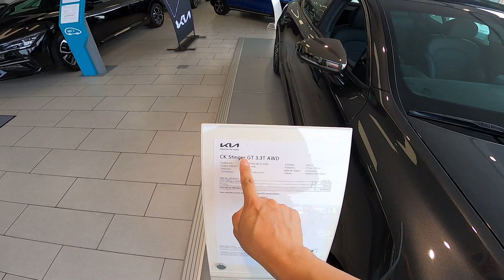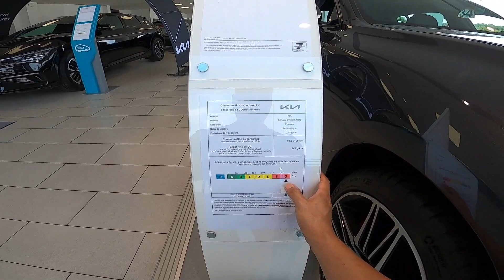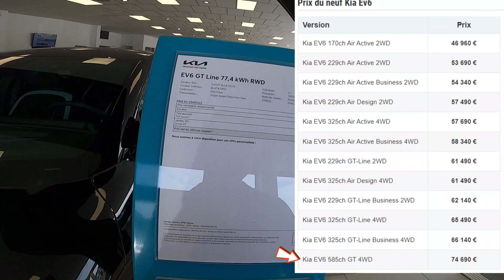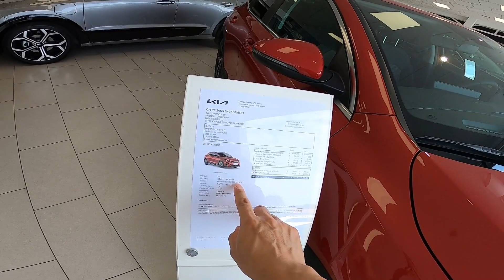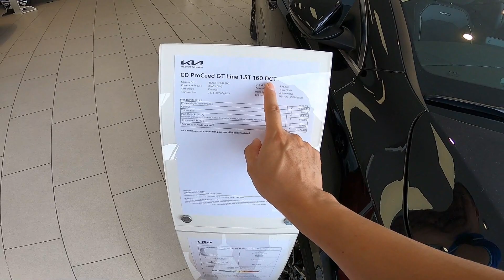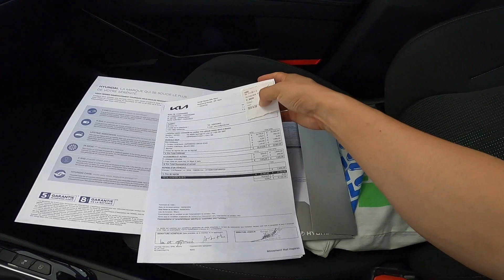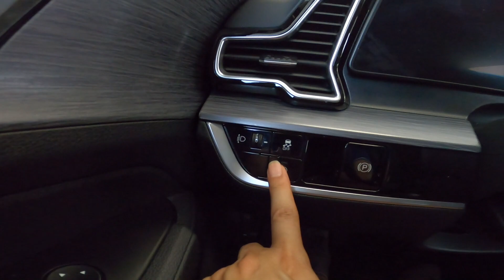Vlog0816#1 | 时隔几周再去店里，终于等来好消息，不出意外的话，月底能提车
上次来店里，得到大概的提车时间是9月中；今天又来店里看看进度如何了，终于得到了好消息，车子已经到了比利时物流中心，所以一切顺利的话，月底就能开上新车了。